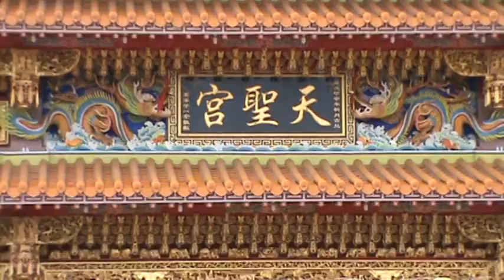高雄旗津~天聖宮~一朝宿啟祈安繞境~03 起馬出香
高雄市旗津~天聖宮天上聖母、十三太保、鍾府元帥~肇建一朝宿啟圓滿醮~祈安繞境 歲次庚寅(虎)年 陽(十)月)初八 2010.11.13
高雄市旗津三路52號 天聖宮